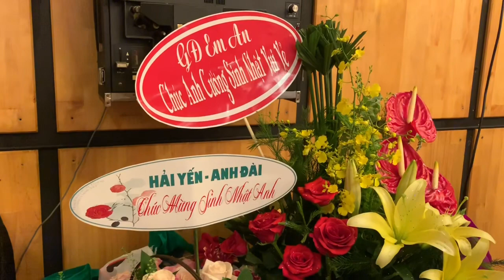Sanh Thần Nhật Cường lần đầu tổ chức đông vui (Phần 2)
Bất ngờ luôn là thú vị trong đời mình
[ Nhật Cường giữa đời thường]

Nhật Cường là một trong những danh hài đang được mến mộ nhất tại trên sân khấu trong và ngoài nước. Anh diễn rất nhẹ nhàng, tinh túy như đang "tâm sự" với người xem, nhưng không thiếu chất hài hước và khi ngẫm lại những lời thoại trong tiểu phẩm của anh câu nào cũng sâu sắc, luôn mang tính giáo dục, hoặc phê phán những thói hư tật xấu.